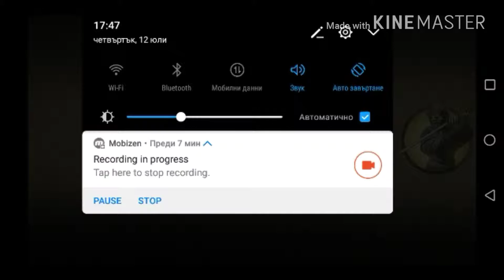Shadow Fight 2 compilation | 1080p60fps